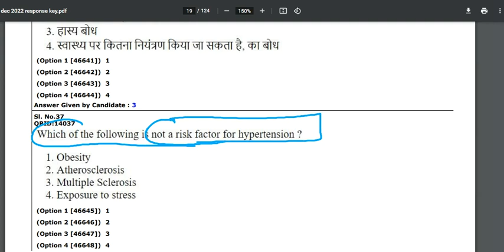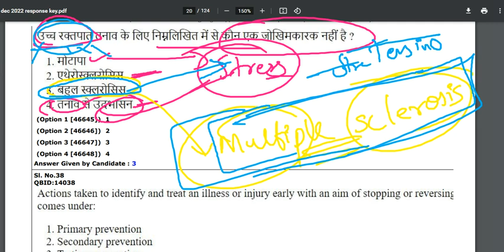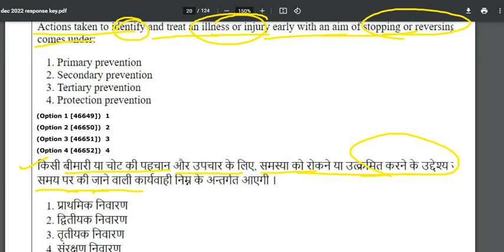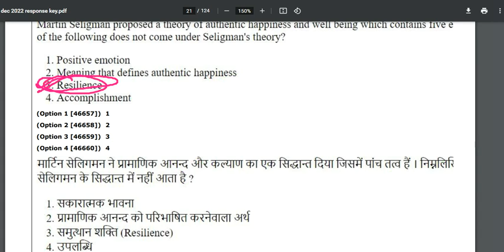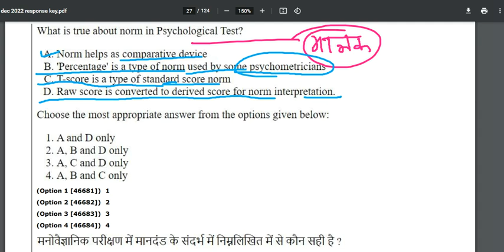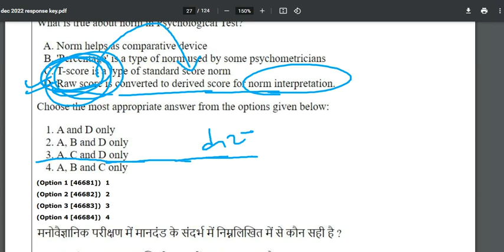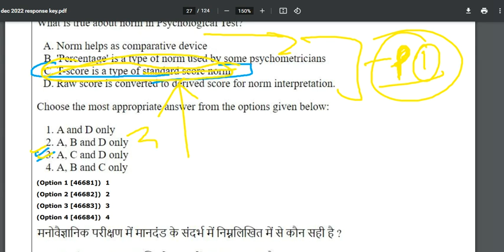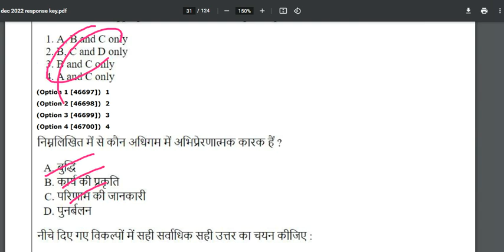NTA UGC NET JRF PSYCHOLOGY PAPER DECEMBER 2022|15 march 2023 ugc net psychology paper in hindi 2023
nta ugc net psychology question paper 2023 solved in hindi for psychology paper June 2023 for students of psychology paper 2023.

Psycho professor telegran join kariye.

psycho professor solved paper, psycho professor, psychology professor in hindi medium, net psychology question paper, net jrf psychology paper